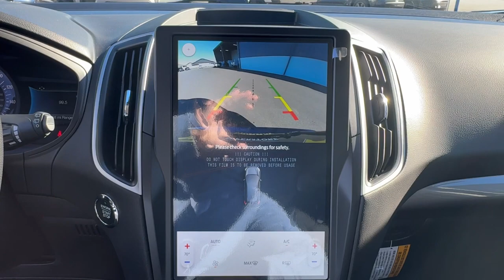2024 Ford Edge Jacksonville, Orange Park, Gainesville, Ocala, Kingsland GA RBA65685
Blue Metallic New 2024 Ford Edge SE available in Kingsland, Georgia at Murray Ford of Kingsland. Servicing the Jacksonville, Orange Park, Gainesville, Ocala, Lake City, FL area.

15 YEAR/ 150000 CERTIFIED NATIONWIDE WARRANTY COMPLIMENTARY WITH PURCHASE.brbrFactory MSRP: $41795 Atlas Blue Metallic 2024 Ford Edge SE Priced below KBB Fair Purchase Price! $2195 off MSRP! AWD. 21/28 City/Highway MPGbrbrBlack Appearance Package (Black Badges Black Grille & Surround Black Mirror Caps Black Painted Lower Bodyside Molding Black Painted Skid Plate Body-Color Front & Rear Bumpers Rear Parking Sensors and Wheels: 19 High-Gloss Black Painted Aluminum) Cargo Accessory Package (Cargo Mat Rear Bumper Protector and Retractable Cargo Area Cover) Equipment Group 100A AWD 3.80 Axle Ratio 4-Wheel Disc Brakes 6 Speakers ABS brakes Air Conditioning Alloy wheels AM/FM radio: SiriusXM with 360L AM/FM Stereo Auto High-beam Headlights Automatic temperature control Brake assist Bumpers: body-color Cargo Net Cloth Bucket Seats Compass Delay-off headlights Driver door bin Driver vanity mirror Dual front impact airbags Dual front side impact airbags Electronic Stability Control Emergency communication system: SYNC 4 911 Assist FordPass Connect Four wheel independent suspension Front & Rear Floor Liners w/Carpet Mats Front anti-roll bar Front Bucket Seats Front Center Armrest w/Storage Front dual zone A/C Front License Plate Bracket Front reading lights Fully automatic headlights Illuminated entry Knee airbag Low tire pressure warning Occupant sensing airbag Outside temperature display Overhead airbag Overhead console Panic alarm Passenger door bin Passenger vanity mirror Power door mirrors Power steering Power windows Rear anti-roll bar Rear reading lights Rear seat center armrest Rear window defroster Rear window wiper Remote keyless entry SiriusXM w/360L Speed control Speed-Sensitive Wipers Split folding rear seat Spoiler Steering wheel mounted audio controls SYNC 4A w/Enhanced Voice Recognition Tachometer Telescoping steering wheel Tilt steering wheel Traction control Trip computer Variably intermittent wipers and Wheels: 18 Sparkle Silver-Painted Aluminum All vehicles will have a $899.00 dealer fee added to the total sale price (excludes AZD and X plan customers). Taxes tag and title fees will be added to all vehicles in accordance with state laws of customers registering address. Price includes: $1500 - Retail Bonus Cash. Exp. 04/02/2024